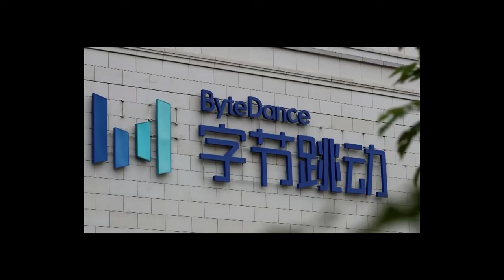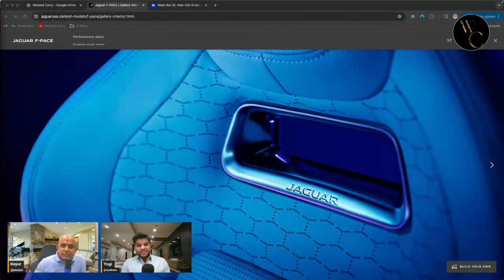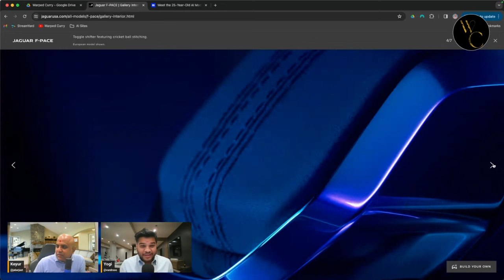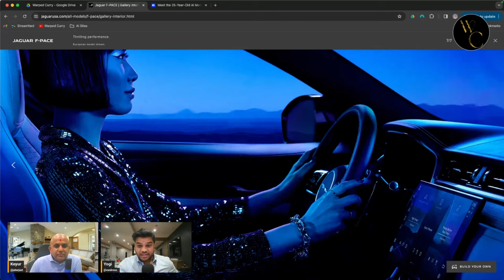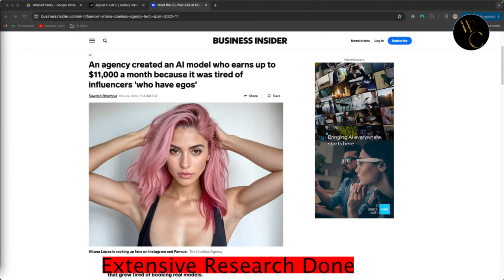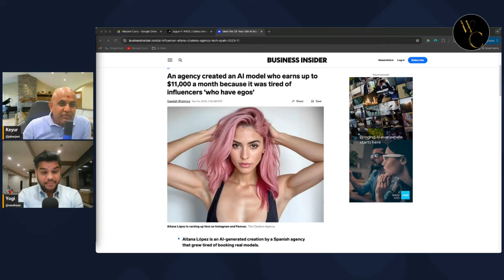AI Model out of work! End of Humanity